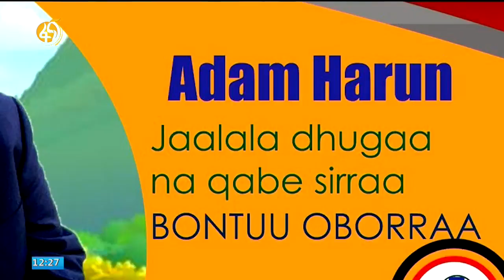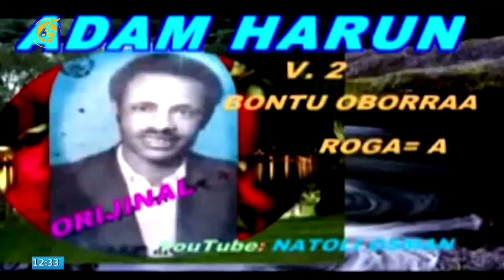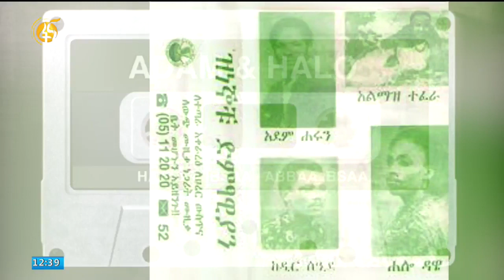Walle - Turtii Weellisaa Adam Haaruun waliin taasifame